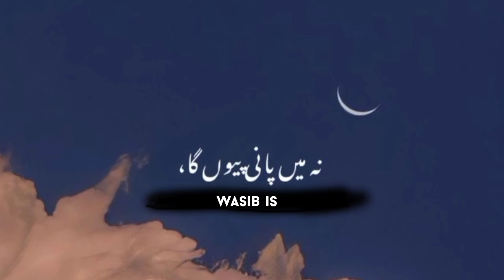Tang Aage tane sun sun kr?? ||𝐈𝐬𝐥𝐚𝐦_𝐞_𝐫𝐚𝐡||Mohammad (ﷺ)Ne Farmaya || deep line || eid milad un nabi